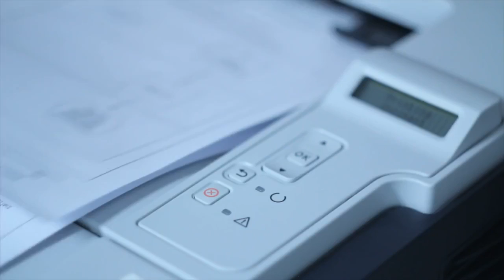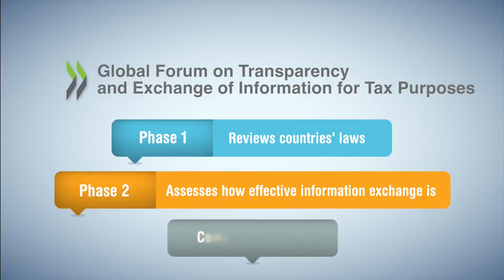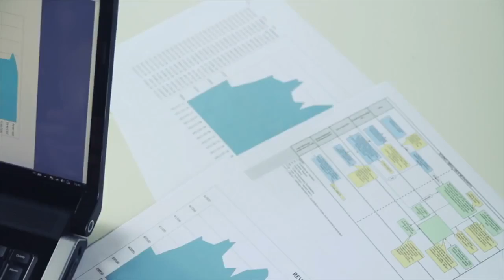SBO33 PRESENT - Crackdown On Tax Evasion.mp4